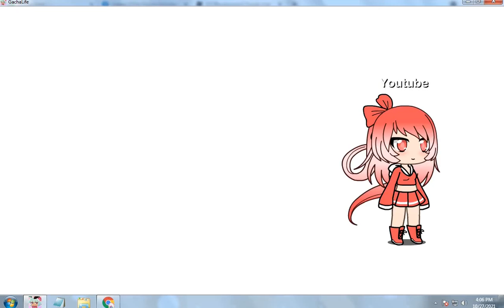Youtube be like... | Gacha life meme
Another one anyway liek and sub 4 more!
                                                                              -Gwenn